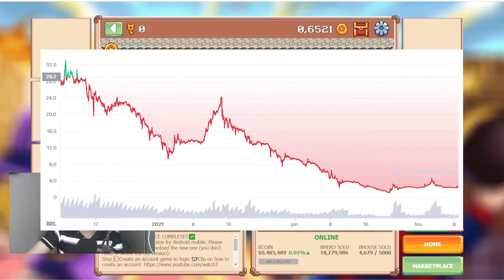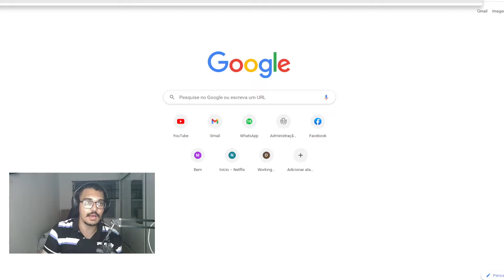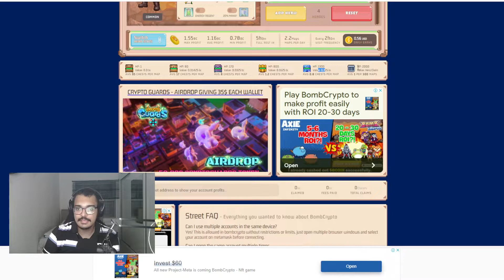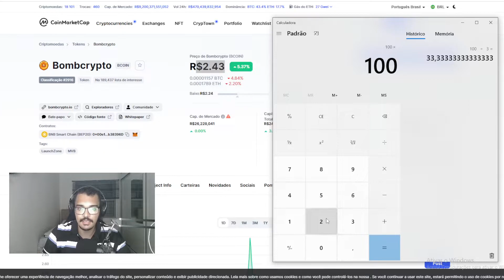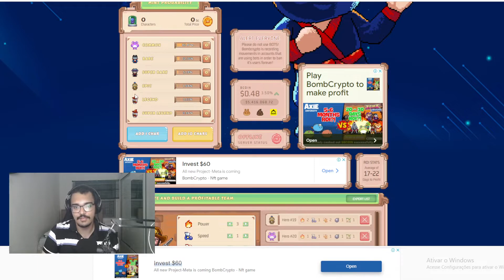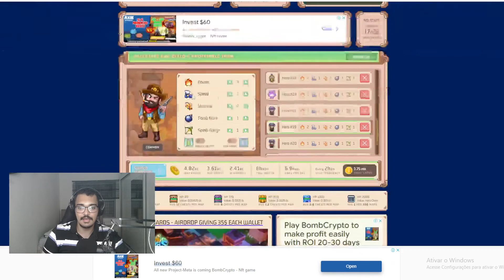VALE A PENA JOGAR BOMB CRYPTO? QUANTO GANHO POR MÊS????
Fala turminha linda!!! No video de hoje abortei um tema muito do interessante, será que valeapena jogar bomb crypto ? Falei sobre os prós e contras e principalmente o tempo para ter um Roy, o bomb é um jogo que anda bem estável então acredito ter sido bem claro e acertivo.

Videos novos toda Segunda, Quarta e Sexta às 17hrs.